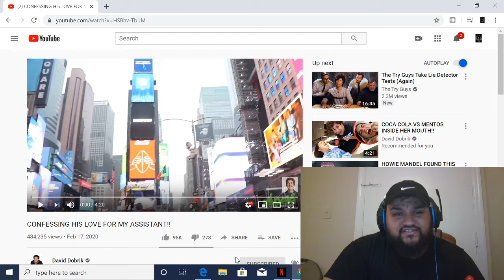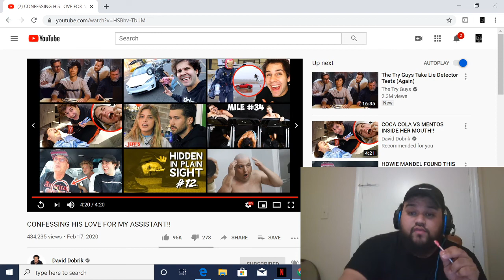David Dobriks gives away 25,000 DOLLARS, is he the most generous Youtuber?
I saw that David Dobrik just uploaded a video, and i had to to a reaction video on it.
David Dobrik gives away 25,000 almost made me cry.